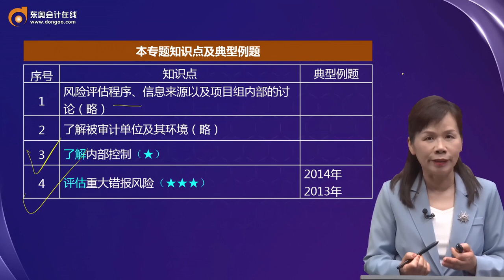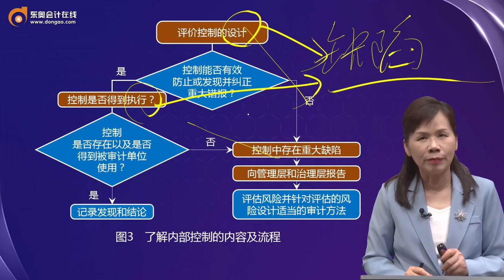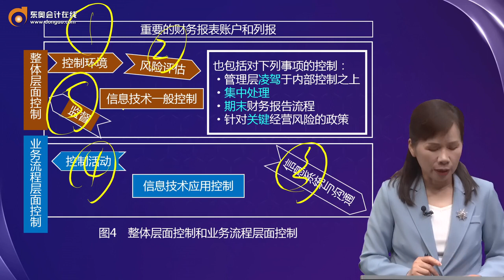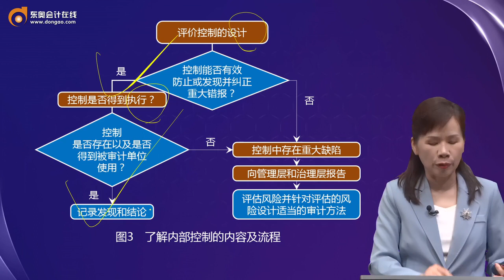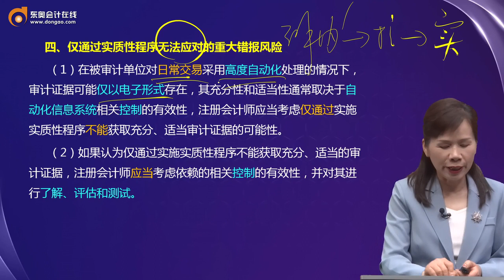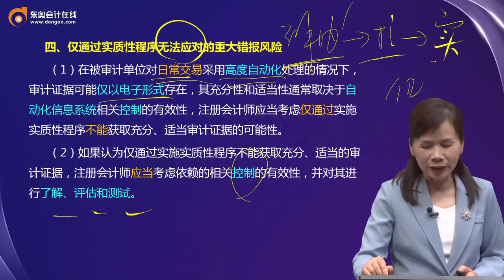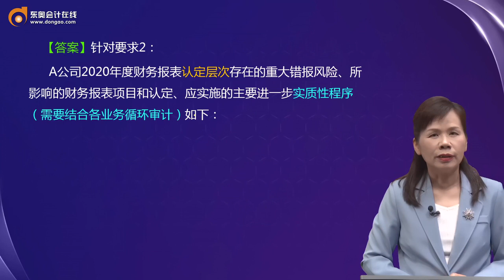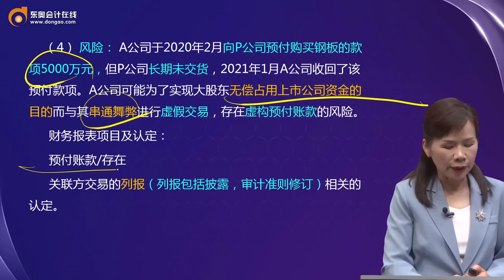2021 CPA综合阶段 审计 刘圣妮 综合基础班第4讲 专题2 风险评估（1）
2021 CPA综合阶段 审计 刘圣妮 综合基础班